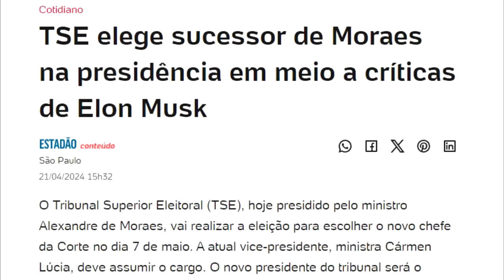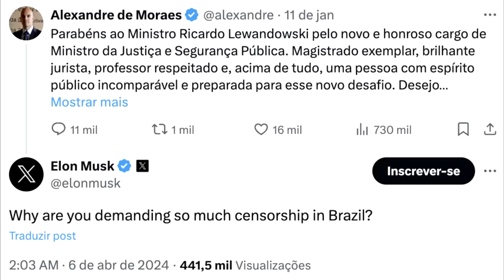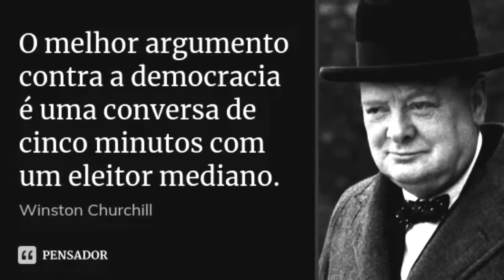XANDÃO irá DEIXAR sua cadeira, mas NÃO é o que você está PENSANDO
Referências:
Contexto da nomeação de Xandão:

Ajude o canal:

16vmNcrA4Mvf7CaRLirAmpnjz1ZH3bWNkQ (Bitcoin)